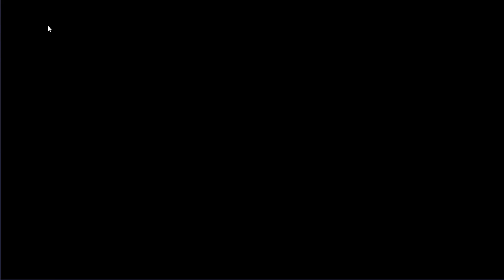スマッシュダンク シティダンク2 最強王者のクーパー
シティダンク2/citydunk2

質問などはもっと上級者の人に聞いた方が良いと思います。